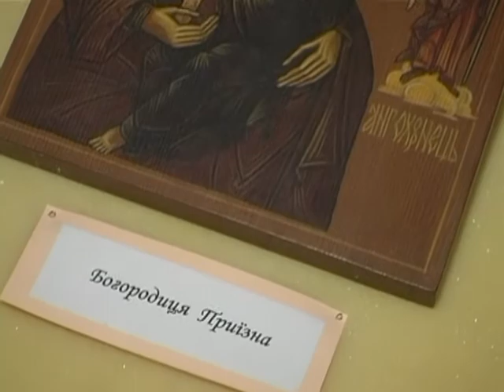ВИСТАВКА ІКОН У ВІЗАНТІЙСЬКОМУ СТИЛІ